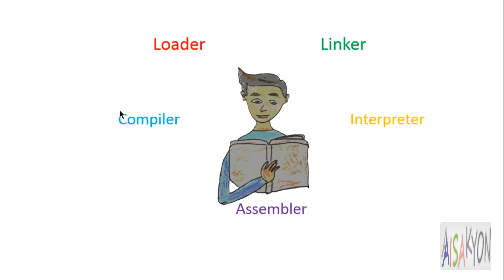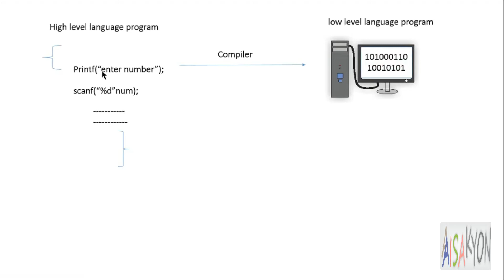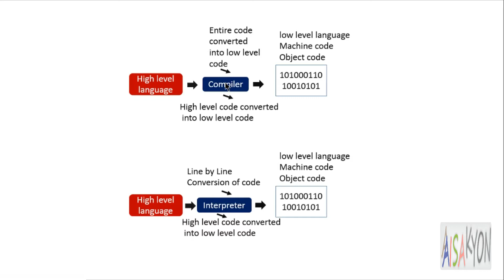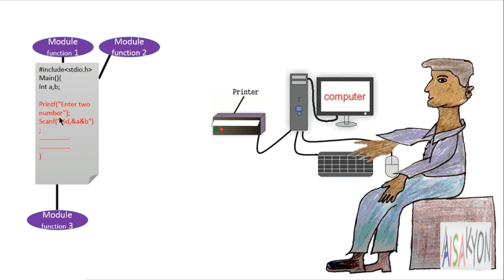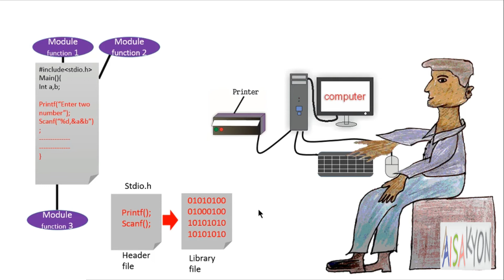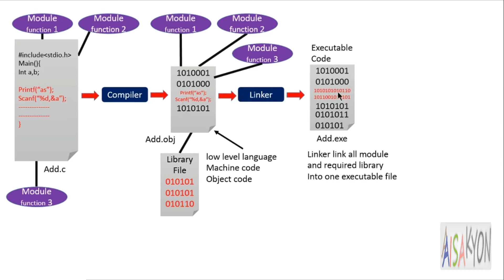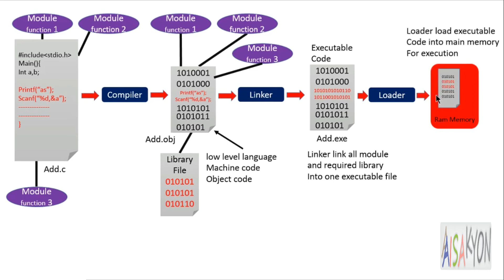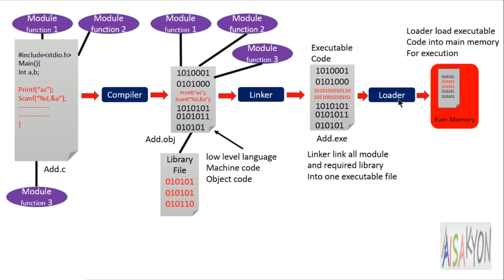Compilation Process | Compiler, Interpreter,Assembler | Header file and Library file